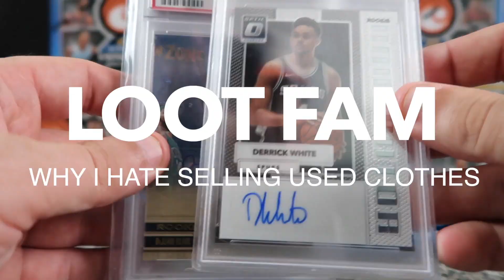Why I Hate Selling Pre-Owned Clothing On Ebay!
All the reasons to hate selling used clothes on eBay, Poshmark, Mercari, or ANYWHERE.

Items that help our business!
Rollo Thermal Printer
Rollo Thermal Printer Paper
Canon Powershot G7X
Lewitt Microphone
Poly Shipping Bags
Mailing Scale